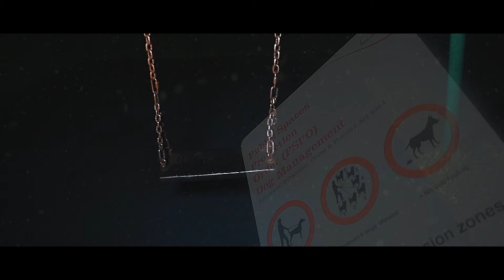KayKon - Winter [Official Music Video] [P110]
❄️ “It’s Lockdown In The Winter ❄️

Stream “Winter” ⛈💧Now On All Digital Platforms !

Beat Produced By. El Neva Beats 👇🏾

Socials Below 👇🏾 🤟🏾